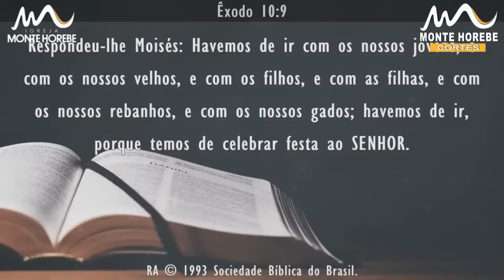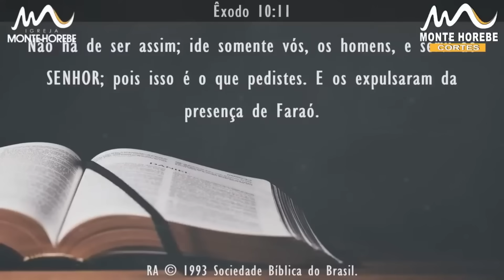Claudio Duarte: FOFÓCA!! OH NEGÓCIO BOM